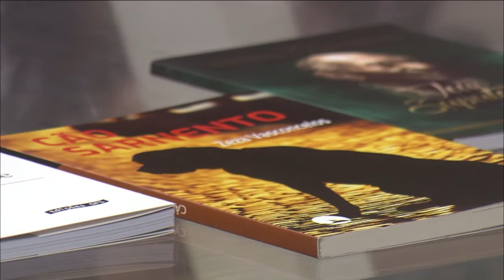Expressão exibido em 22/07/2022 Bloco 01